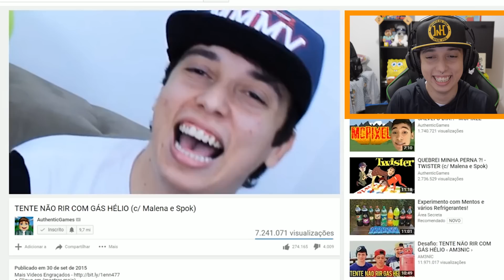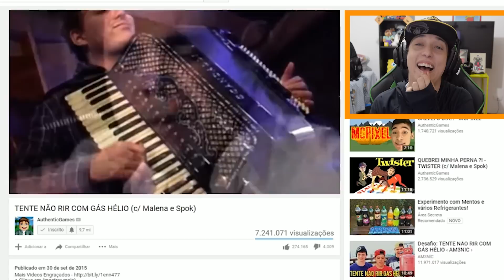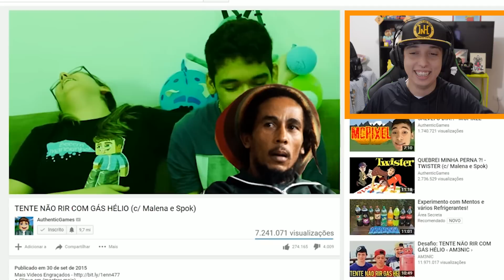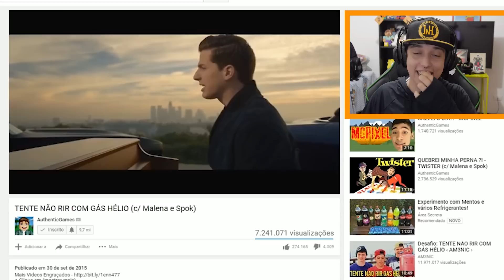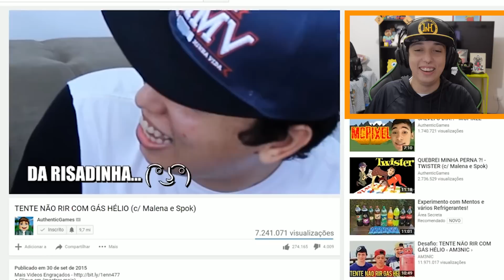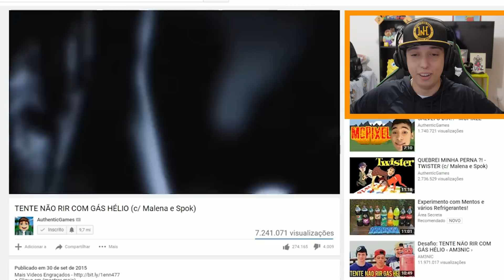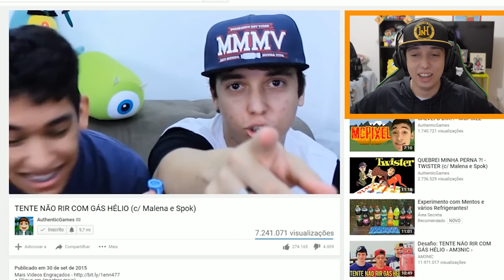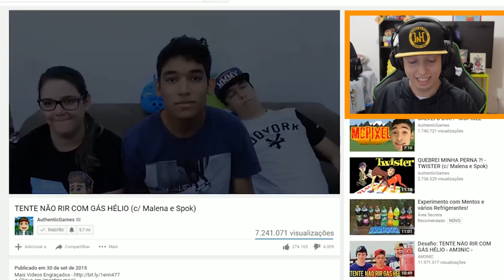TENTE NÃO RIR COM GÁS HÉLIO ( ft AuthenticGames e Malena ) - React